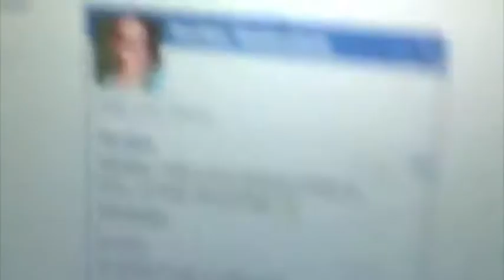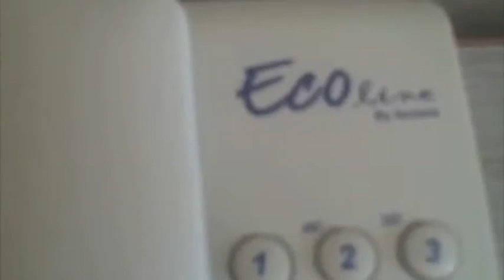Batatas & Tours - Vlog #6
Austin shows us how loud it is when it rains in Brazil. Marcos gives us the grand tour of the apartment, and the corridor. Jordan reminds Austin of their Wednesday mornings together and clips from Katie LaFond playing guitar after Blaze. Jordan also goes to Thoughts for Food and the typical night out- music and late night T-Bell.